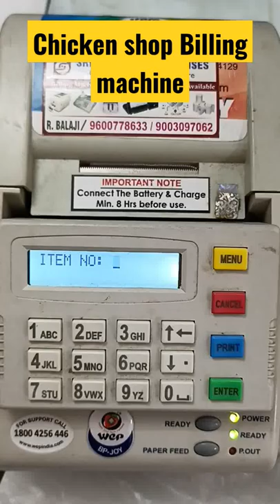chicken Shop billing machine